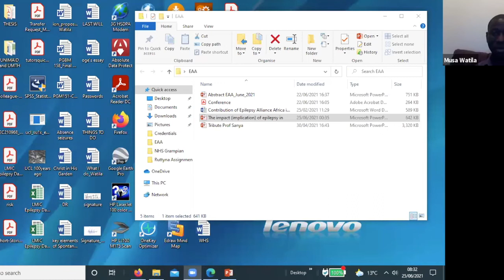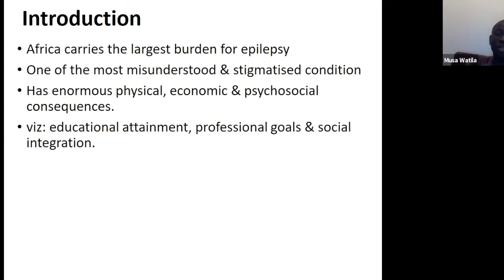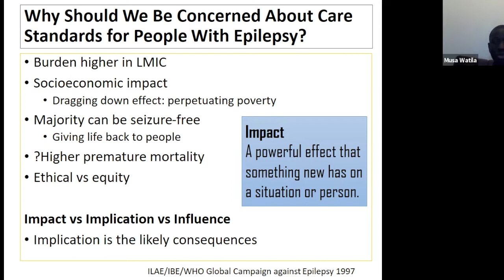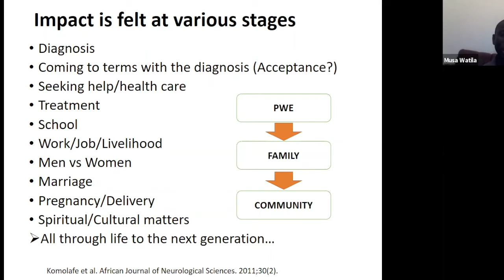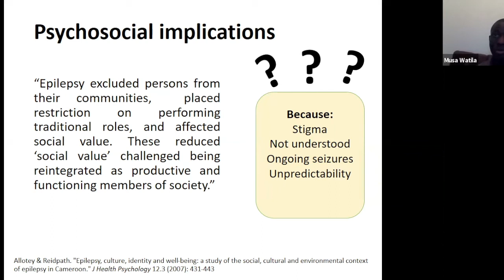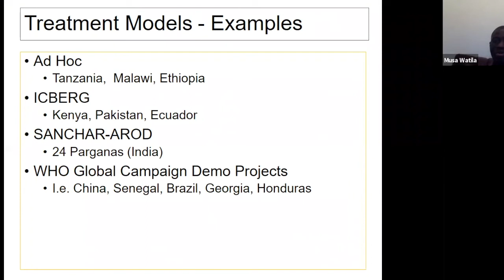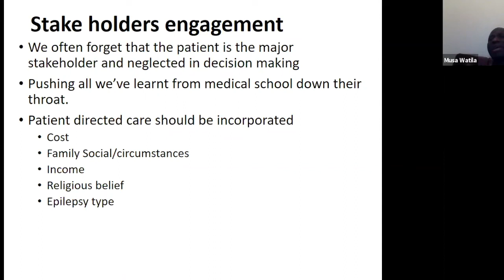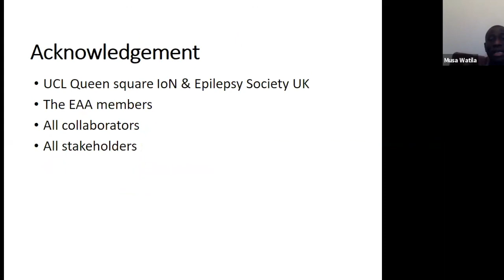Dr Musa Watila The Impact of Epilepsy in the Africa Context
The 2nd Epilepsy Alliance Africa
Conference (EAAC2)